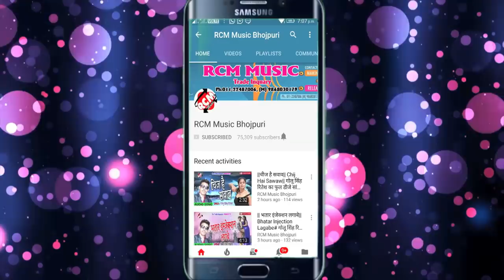|| तेलवा लगाके घंटी दवादी || Telwa Lagake Ghanti Dawa di|| अजय लाल यादव का फाडू वीडियो 2018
Title:  Telwa Lagake Ghanti Dawa di
Singer: Ajay Lal Yadav
Lable: RCM Music
Lyrics: Ajay Lal Yadav
Video Director:
DOP: